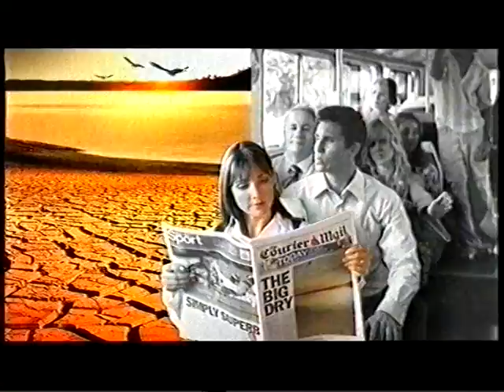Garry Parmenter: The Courier Mail tvc 2006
Garry Parmenter on a bus looking bored whilst hero girl reads the new look Courier Mail. TVC aired Queensland 2006 ongoing in 2007.